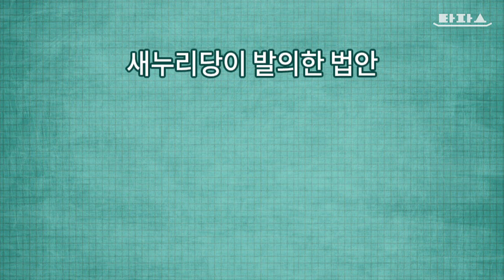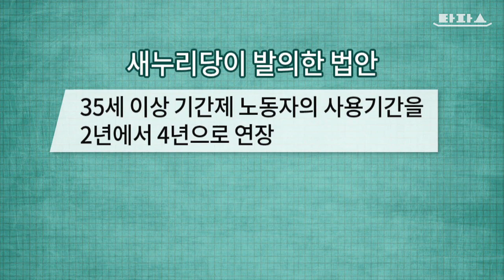타파스 - 타파스클립: 노동개혁? 노동개악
우리가 생각하는 일자리 창출
: 일자리 → 일자리, 일자리, 일자리
정부가 생각하는 일자리 창출
: 일자리 → ㅇ,ㅣ,ㄹ,ㅈ,ㅏ,ㄹ,ㅣ